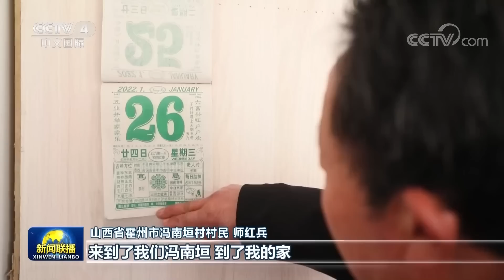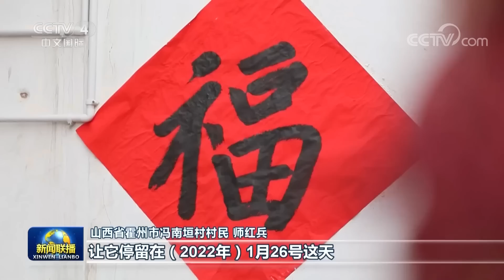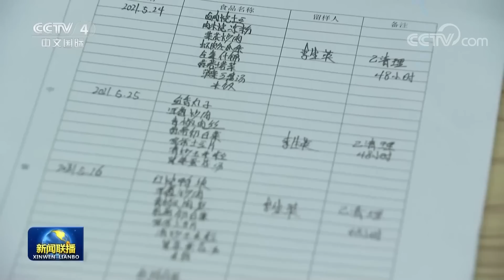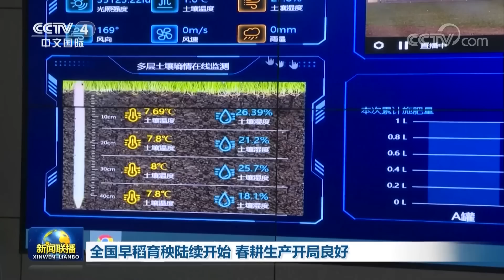【总书记的人民情怀】他是百姓的贴心人 | CCTV「新闻联播」20230226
本期节目主要内容：
00:00 新闻联播要点汇总；
01:27 【总书记的人民情怀】他是百姓的贴心人；
07:39 李克强会见国际著名数学家丘成桐；
08:37 中办 国办印发《关于加强新时代法学教育和法学理论研究的意见》；
10:15 京津冀协同发展不断迈向高水平；
14:02 全国早稻育秧陆续开始 春耕生产开局良好；
16:49 【团结奋斗 忠诚履职】刘蕾：让乡村振兴带动更多百姓致富；
18:41 花开中国 美景如画；
20:07 国内联播快讯：
（1）七部门印发智能检测装备产业三年发展计划；
（2）2022年我国锂离子电池行业产值突破1.2万亿元；
（3）生态环境部加强农村水环境保护修复；
（4）永定河北京段2023年春季生态补水全面启动；
（5）新疆昆仑山脚下牧民开启春季羊群转场；
22:09 俄称摧毁乌军美制武器 乌称打击俄军装备区 德国民众举行集会 反对向乌克兰输送武器；
24:54 美调查记者赫什：美国炸“北溪”裹挟盟友 欧美人士：美国强行斩断俄欧关系 满足自身利益；
26:23 美媒：俄亥俄州列车脱轨地点附近部分居民确诊支气管炎 美环保署下令暂停从东巴勒斯坦向外运输污染物；
27:23 国际联播快讯：
（1）巴以安全官员在约旦会谈以缓和局势；
（2）叙议长：西方制裁加深地震灾难困境；
（3）伊朗公布新款远程巡航导弹画面；
（4）冬季风暴致美多州大规模停电。